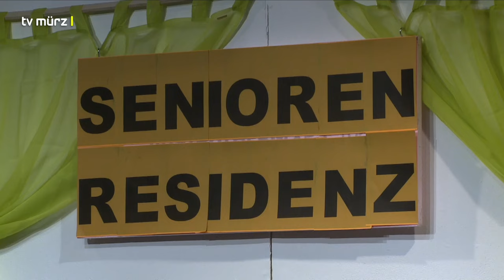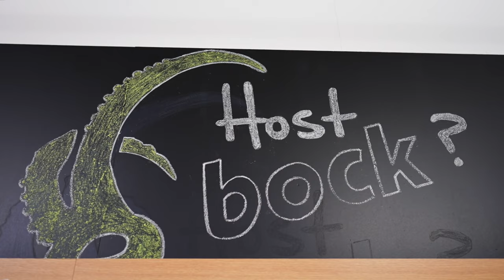tv mürz | Sendung KW 02-2024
• „Hönigsberger Casinostadel“:
Studiotalk mit „Mastermind“ Alfons Red

• „Das Superhirn“:
Aufführung des „Hönigsberger Casinostadel“ aus 2023

• Umfrage „Neujahrsvorsätze“:
Was nimmt man sich für 2024 vor?